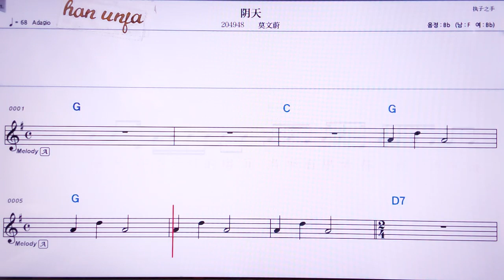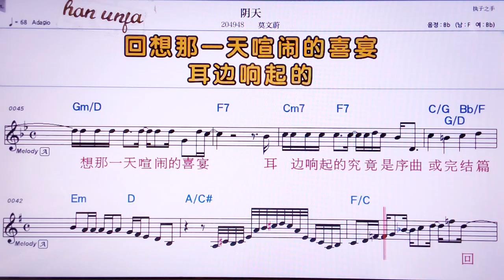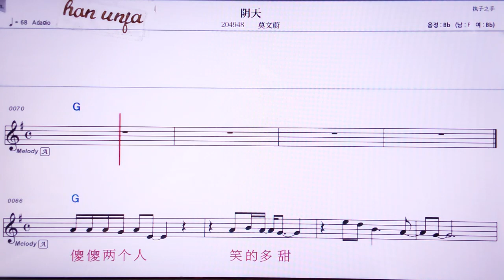💖인티앤/뭐원웨이/ 👍MR,노래방, 악보, 코드,Karaoke With Sheet Music